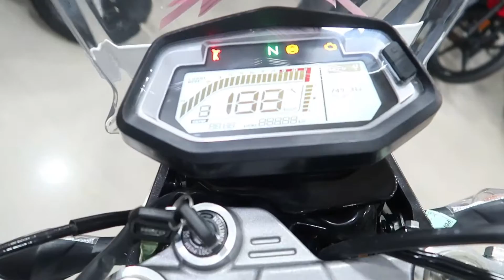2022 New Hero Xpulse 200 4V Taking Delivery Xpulse 200 Vlog #153 | Mrbunnny4